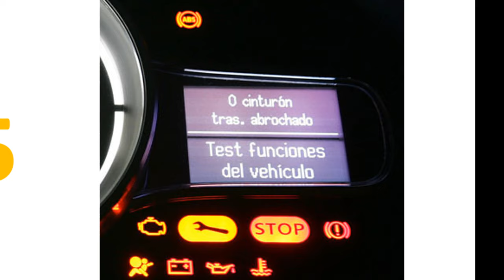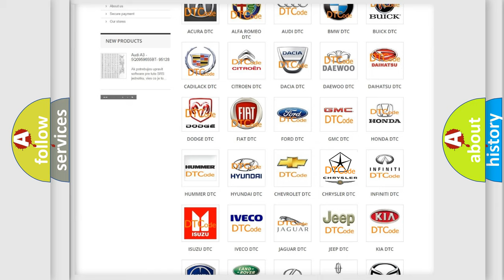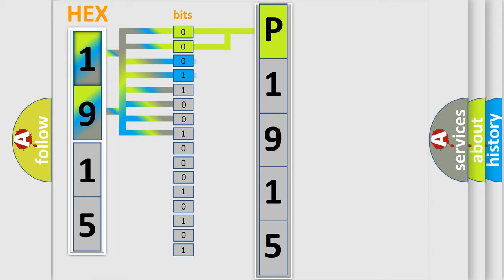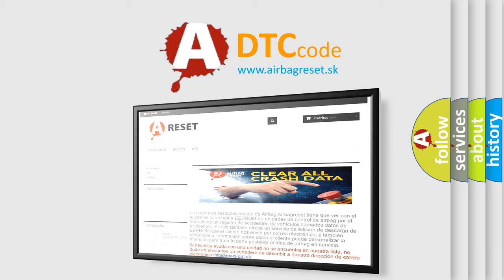DTC Chrysler P1915 Short Explanation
Contents:
0:21 Basic DTC analysis according to OBD2 protocol standard.
1:48 Insight into programming
2:58 A diagnostically understandable description of the Diagnostic Trouble Code
3:05 Basic error definition

Make
Chrysler
Code
P1915
Definition
Minicrypt Error - Signal Compare Failure
Description
This DTC indicates a communication issue has occurred between the Sending control module Body Control Module - BCM and the Reporting control modules that set this fault